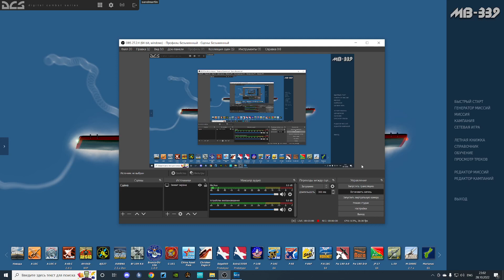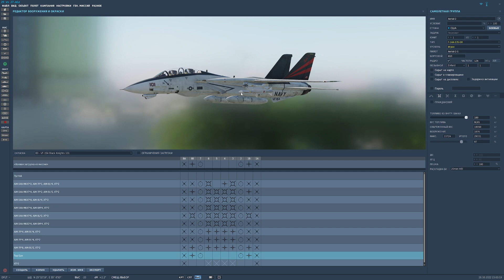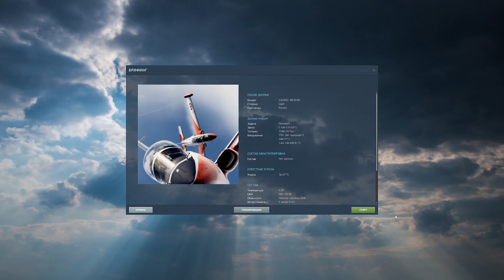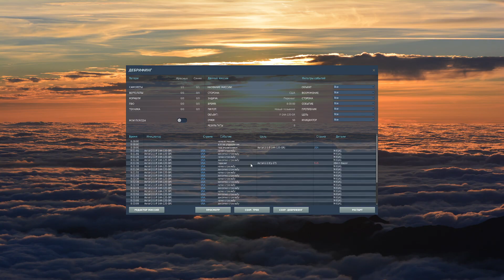DCS World 2.8.0 AI BFM Test - F-14A vs ace Su-27 guns only (Тест обновления ИИ для БВБ)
Тестируем обновление искуственного интеллекта в ближнем маневренном бою